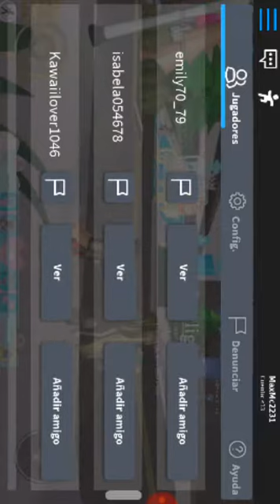Estoy buscando a mi amiga y nunca aparesio